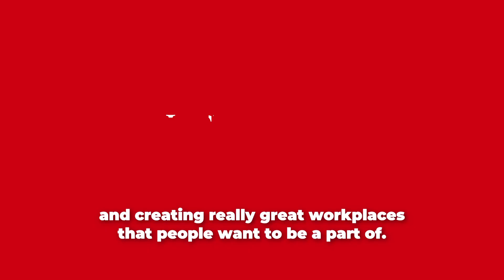UC Science Careers - Daniel Stack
Equipped with a BSc in Economics and Psychology, and an MSc in Organisational Psychology, Daniel Stack is pursuing his passion of making workplaces better places to be, working as H&S, Wellbeing, Marketing and Proposals co-ordinator at Cosgroves Ltd.